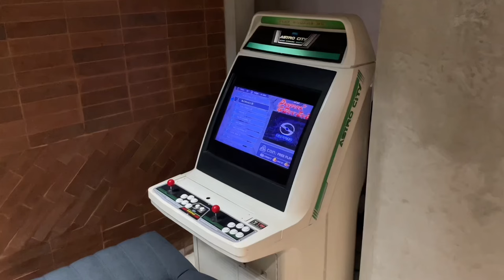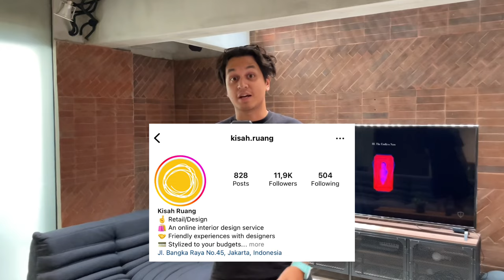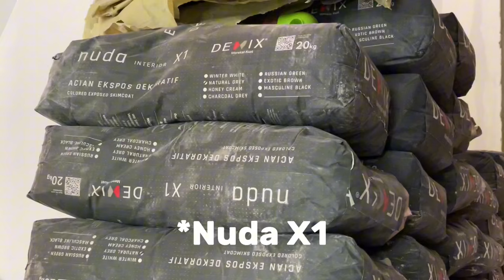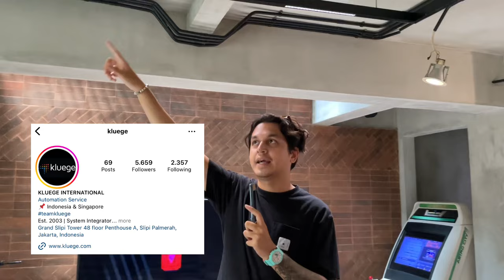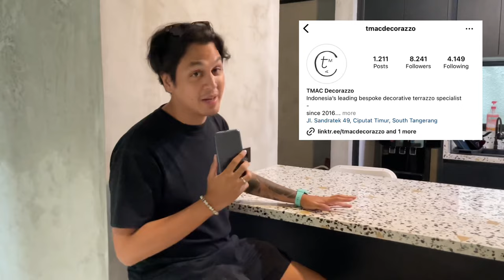ROMBAK GARASI RUMAH JADI BASEMENT IDAMAN !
SPECIAL THANKS TO :

@kisahruang7368 Team
Antik Mebel
Kluege